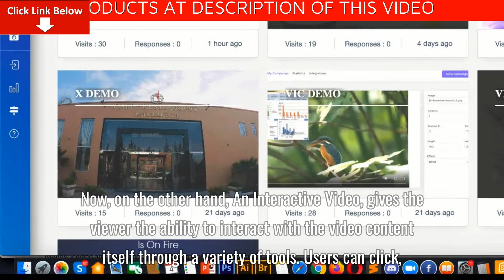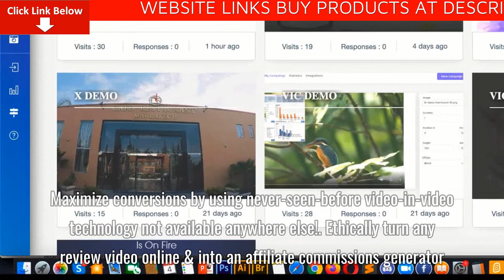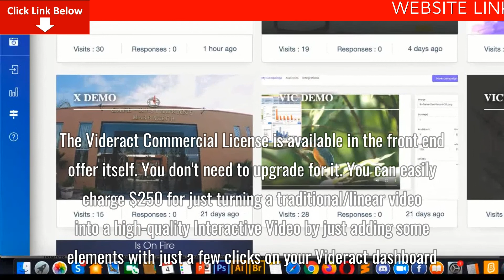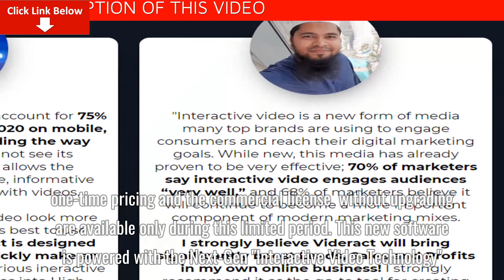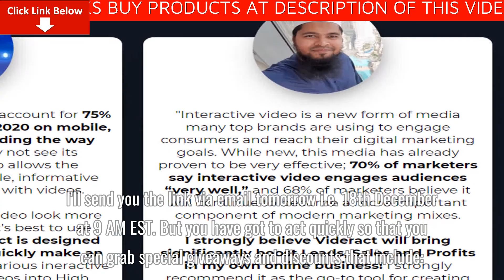Videract Ultimate Agency License Full Review + Demo – DISCOUNT Code 50% Off Promo + Activator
Videract Ultimate Agency License Full Review + Demo – DISCOUNT Code 50% Off Promo + Activator + Tutorial
Videract is a cloud-based platform that allows you to Quickly Create profit generating “Interactive Videos” by letting you add interactive elements that display inside of the video for more than 11% increase in engagement and conversions than traditional videos. And this increases the likelihood of viewers buying. Most importantly, you don’t need to install anything or host a website of your own to start earning commissions with Videract.

Traditional Video, or linear video, is the type of video you’re probably most used to. When you view a linear video, you click “play” to start to the content, with the options to pause, rewind, fast forward and restart the video during the experience. Aside from those limited functions, there isn’t much you can do to interact with a linear video.

Now, on the other hand, An Interactive Video, gives the viewer the ability to interact with the video content itself through a variety of tools. Users can click, drag, scroll, hover, gesture and even complete other call-to-actions to interact with the video’s content like polls, quizzes, surveys and even buying a product. You can also add logos, images, buttons, texts, optin pop up, sliders, timers and much more…
Videract helps you:
Boost sales by adding “Clickable” buttons and order links inside any video
10X your engagement by adding multiple-choice quizzes and polls inside your videos
Build a massive email list by leveraging the latest in-video optin form technology!
Maximize conversions by using never-seen-before video-in-video technology not available anywhere else!
Ethically turn any review video online & into an affiliate commissions generator
Crush Competition with latest features like time-delay callout slides, text overlay, logo watermarks, superimpose images, in-video file downloads, maps and a whole lot more!
And the best part is… you can do all this from a single easy-to-use dashboard and WITHOUT any technical skills or prior experience in creating videos.

Videract is perfect for creating interactive Review Videos, Sales Videos, Walkthrough Videos, Training Videos, etc.

Videract seamlessly integrates with Zapier and all the major autoresponders.

The Videract Commercial License is available in the front end offer itself. You don’t need to upgrade for it.

You can easily charge $250 for just turning a traditional/linear video into a high-quality Interactive Video by just adding some elements with just a few clicks on your Videract dashboard.

As bonuses, Am offering you a reseller License to this amazing software called “AlterStores”

Remember – this is a special launch offer. The bonuses, one-time pricing and the commercial license (without upgrading) are available only during this limited period.

This new software is powered with the Next-Gen “Interactive Video Technology”.

Why should you be excited about this new tech? Here are some reasons:

It will 10X Your Sales, Leads and Profits
It generates qualified leads that in turn increases conversions
Your videos get ranked higher for more organic traffic
Help customers on-the-fence take action
Transforms your video into a landing page or a registration page
It will get you 3x Higher Engagement, 2x More Conversions, Better Branding, Increased Profits and Improved List Building
There are also few top-end bonuses lined for this special BIG launch heading into 2020.
I’ll send you the link via email tomorrow i.e. 18th December at 9 AM EST.
But you have got to act quickly so that you can grab special giveaways and discounts that include:
Discounted early-bird pricing
A low one-time price that would turn into a monthly recurring soon
Exclusive bonuses
Commercial License that allows you to sell creating such videos as a service for your clients charging them BIG bucks
A 30-day no question asked money-back guarantee
There’s a lot more to tell you about this new software. I am really excited about it because I know you are going to love it.